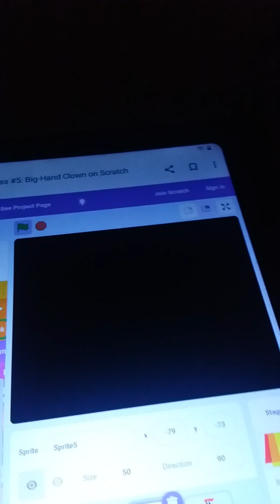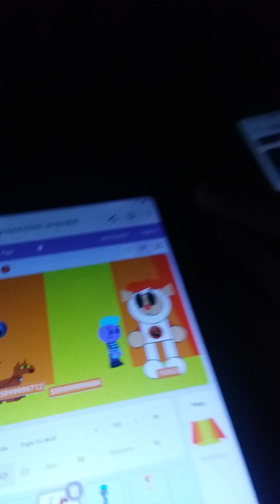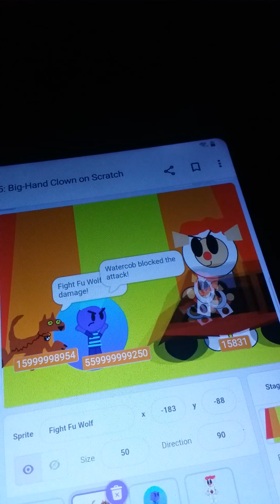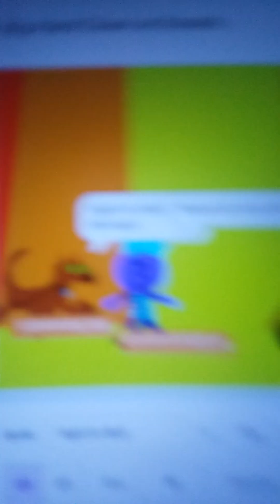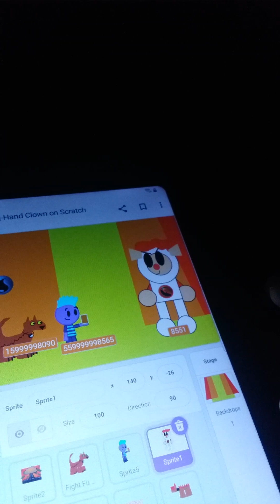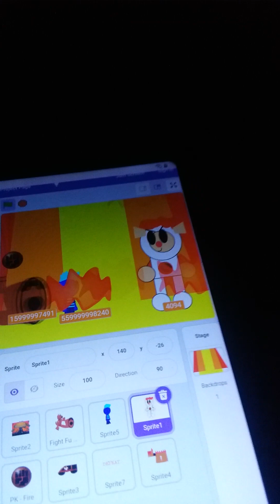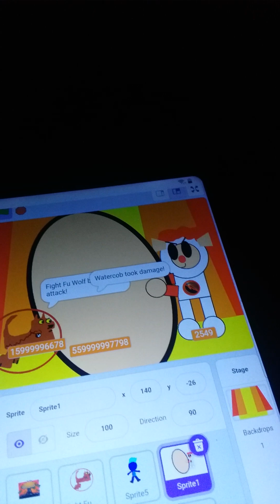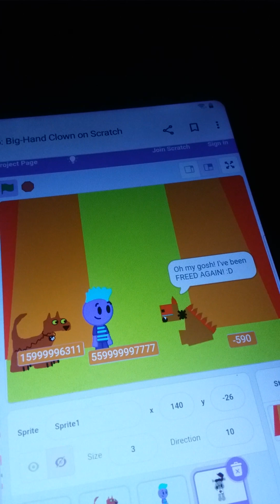elemental scratch heroes 5 boss